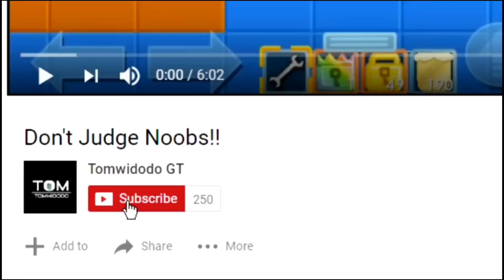NEW! Marvelous Mission / Marvelous Event in Growtopia 2021 | DO THIS!!!